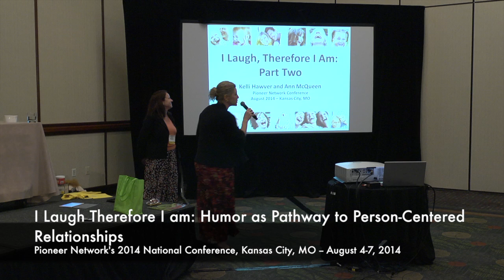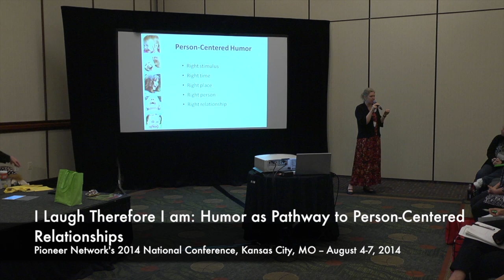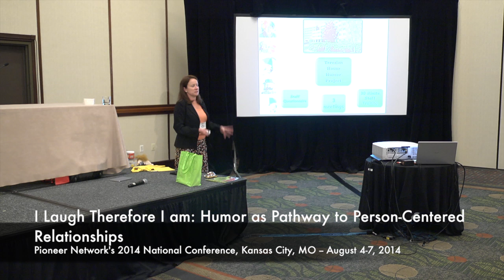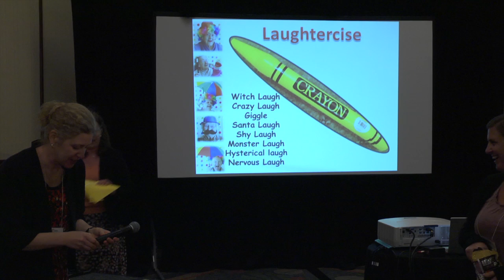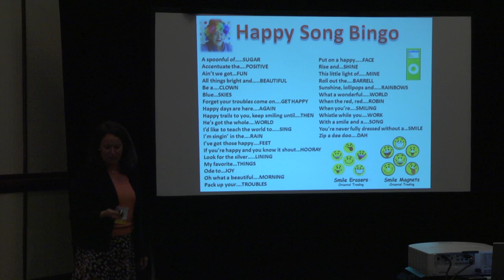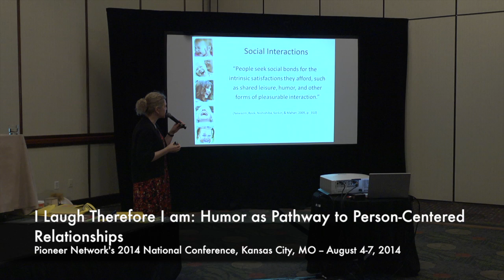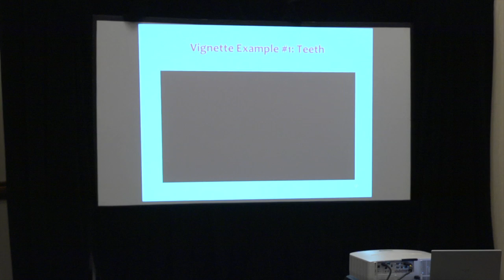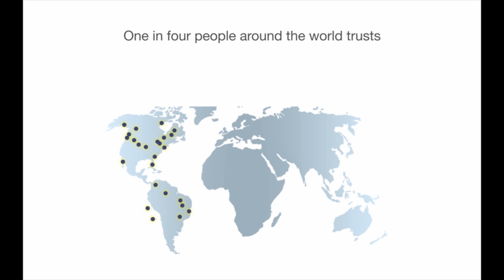I Laugh, Therefore I Am: Humor as Pathway to Person-Centered Relationships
Welcome to Part 2! In this session, we'll delve into practical uses of humor through a variety of creative programs that will help you create a laughter-rich environment. Then, we'll shift gears and talk about how humor-related social interactions can be harmful, as well as helpful - and how humor can impact the mental health of elders living in community settings. You will leave this session with a tailored plan and the tools needed to create a comprehensive, personalized humor program in your environment
GUIDES: Kelli Hawver, Director of Rehab/Speech Language Pathology, Teresian House Center for the Elderly, Ann McQueen, Operations and Policy Analyst, State of Oregon